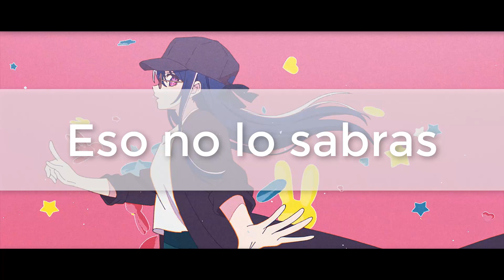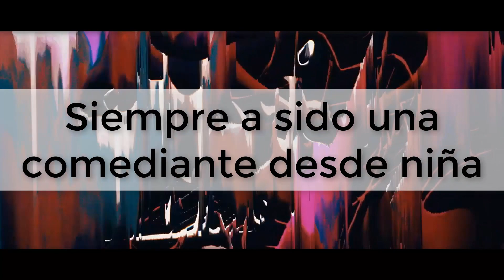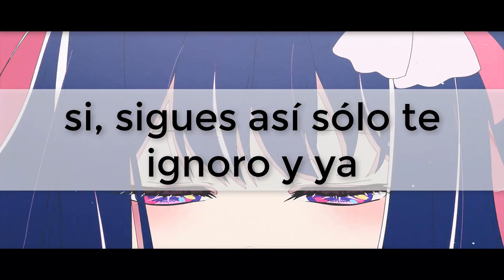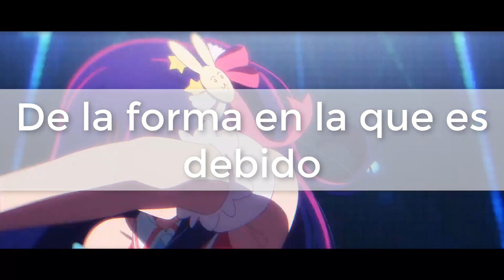OSHI NO KO OPENING FULL COVER EN ESPAÑOL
HOLAAAAA LINDO MARTEEES!!!
Por fin esta listo el cover de la mejor canción de temporada.
Este anime y canción esta muy cargada de fuertes emociones por todas partes.
Espero que les guste el resultado de la adaptacion.

(OPENING)

CANCION: IDOL
ANIME: OSHI NO KO
ARTISTA: YOASOBI

TRADUCCION:  R-Maldonado84 2.0

INSTRUMENTAL: YAM
VOCAL: YAM
ADAPTACION : YAM @nani_18
MIX Y MASTER: YAM